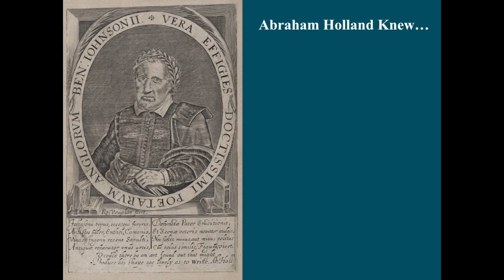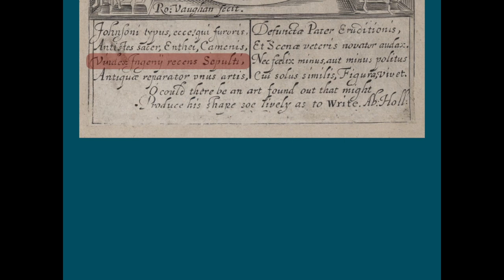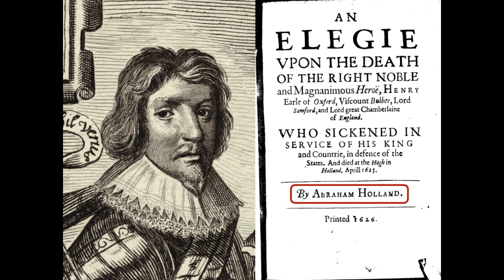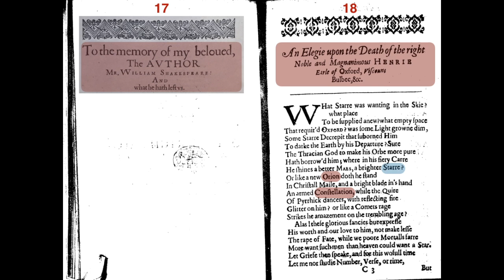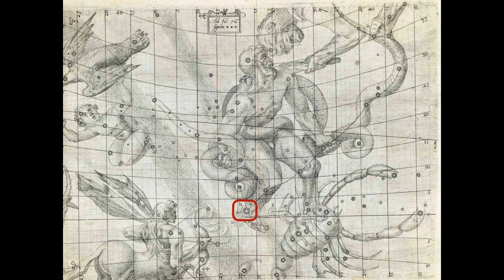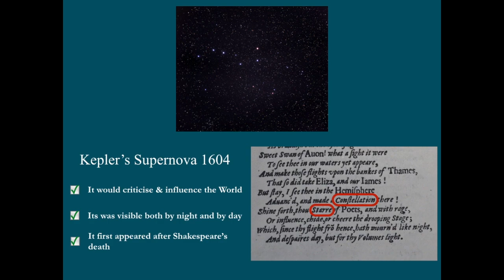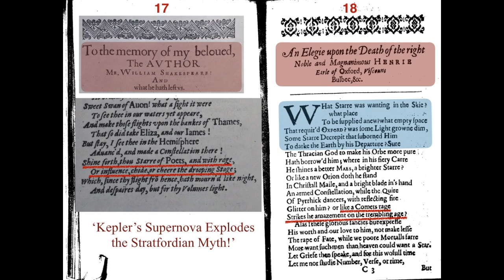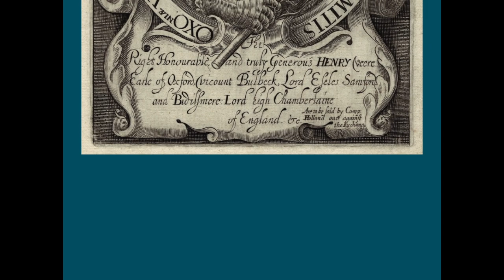Abraham Holland Knew...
A contemporary that 'William Shakespeare' died shortly before October 1604!

Abraham Holland corroborates the 1604 death of Shakespeare shown in my previous video: 'Kepler's Supernova Explodes the Stratfordian Myth!'